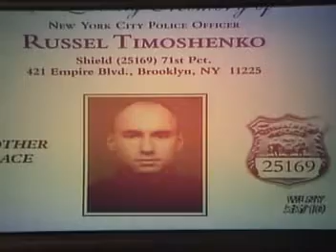Memorial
In memory of Russel Timoshenko